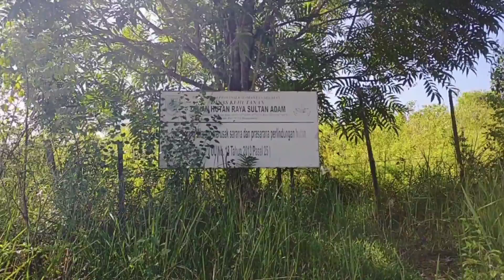Gowes Blusukan - Menaklukan tanjakan gunung S || MTB Adventure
Assalamualaikum ketemu lagi di channel AFIANZ BLUSUKAN, video kali ini saya akan mengajak kalian untuk mengikuti  petualangan dengan sepeda gunung bersama teman-teman ke Gunung S, bukan gunung yang ada es nya ya, tapi gunung yang tanjakannya seperti huruf S

Trek sepeda gunung kali ini kita melewati jalur aspal dan tanah serta ada beberapa tanjakan perih yang membuat banyak goweser terkapar😁